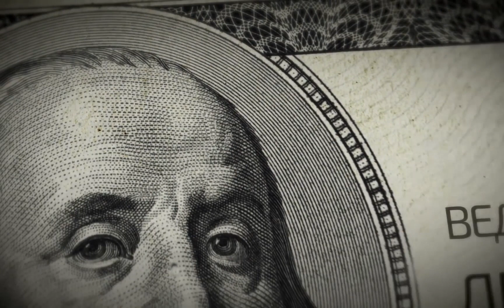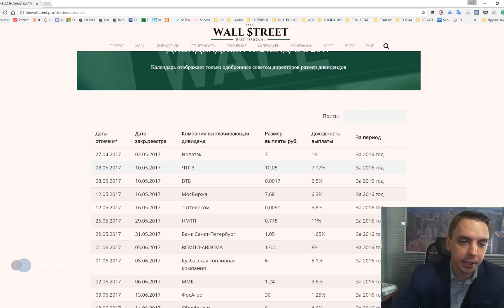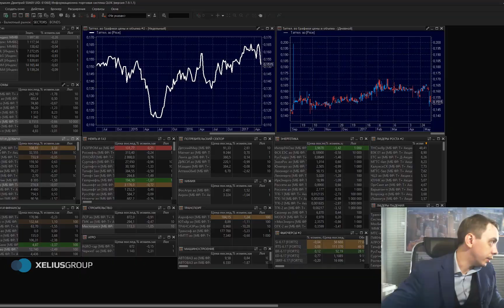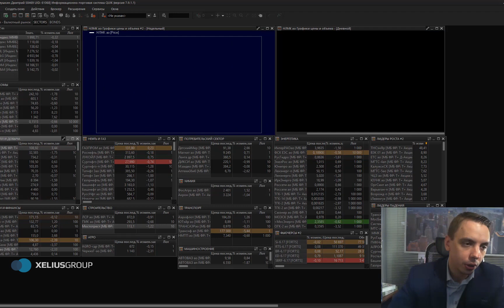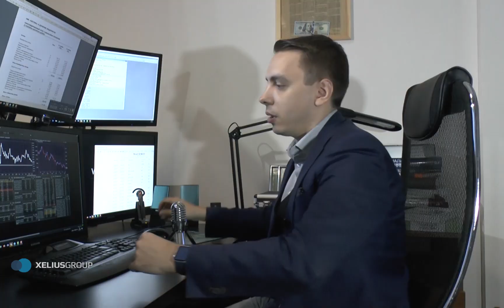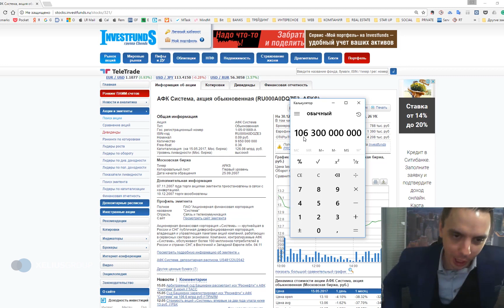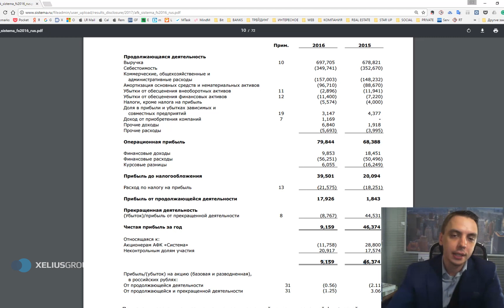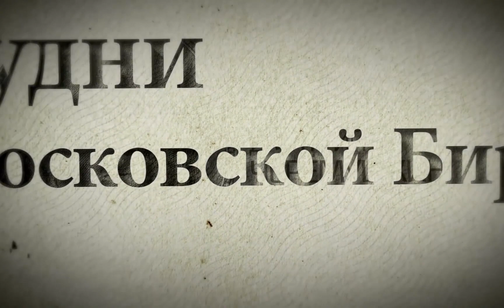Будни Мос биржи #27 - МТС, +40% МГТС, Ростелеком, ГМК Норникель, АФК Система